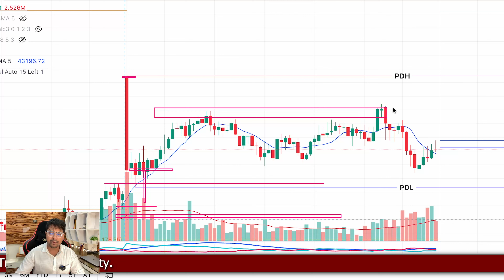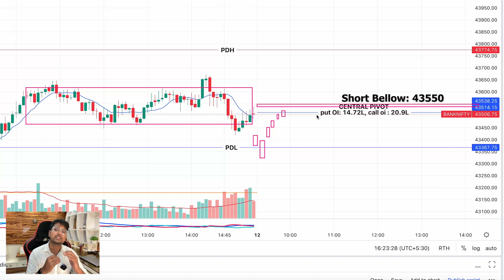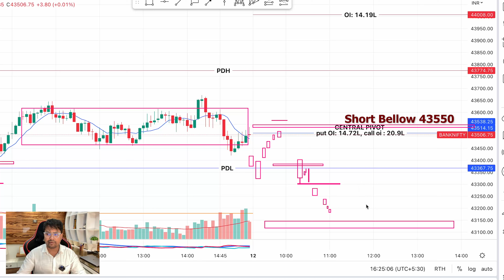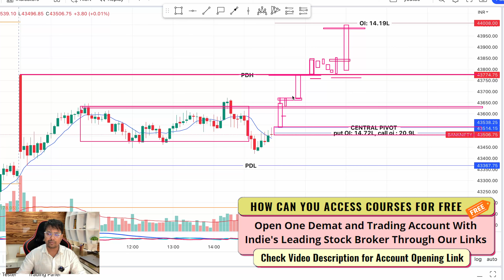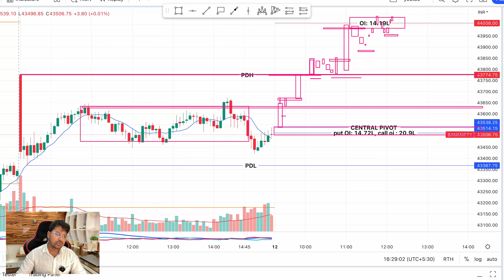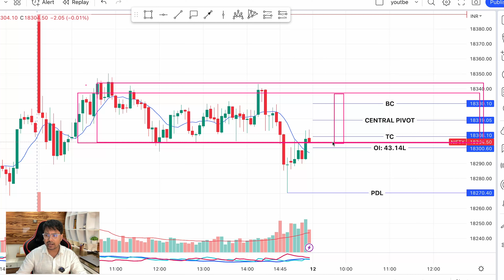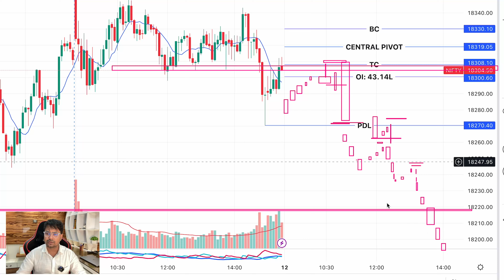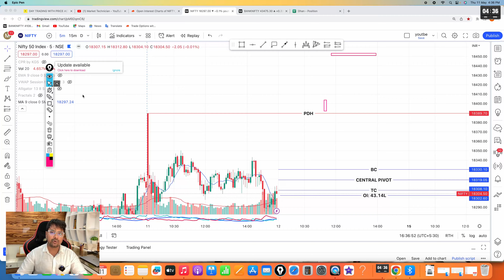Nifty and BankNifty Levels for Tomorrow - 12 May || Nifty and Banknifty Analysis for Friday